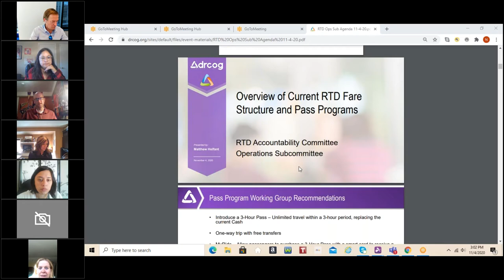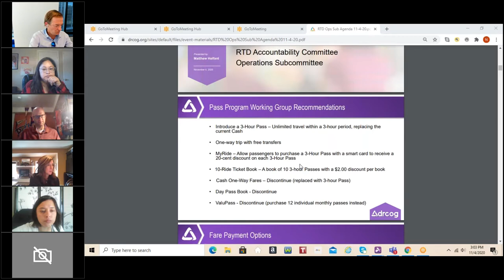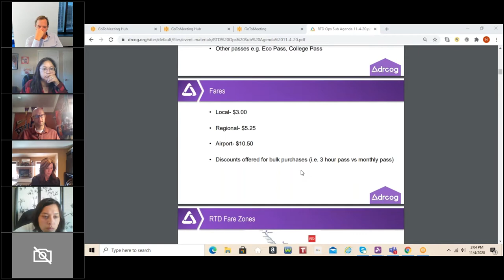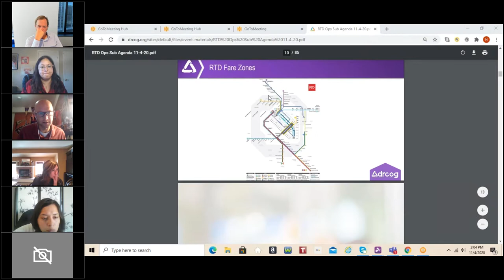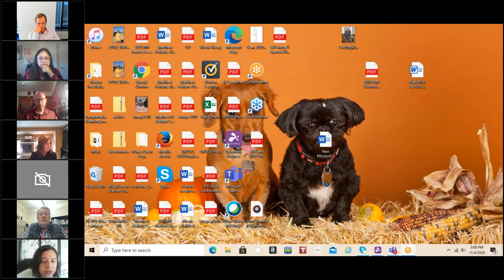RTD Accountability Committee: Operations Subcommittee, Nov. 4, 2020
The complete audio and video recording of the RTD Accountability Committee: Operations Subcommittee meeting held virtually on Nov. 4, 2020.